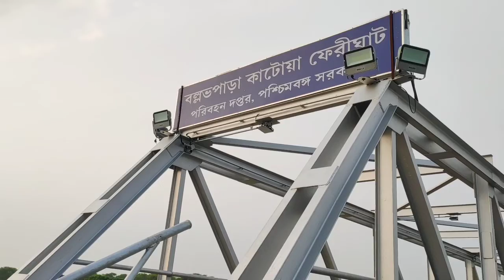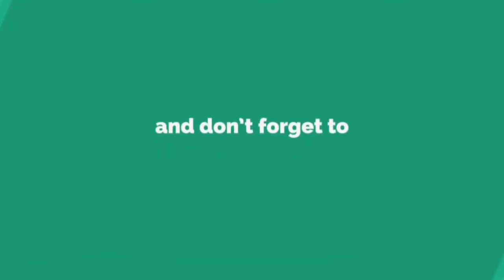গঙ্গা নদীর কি ভয়াবহ অবস্থা, গিয়েছিলাম আমি আর চুমকি গঙ্গা নদীর পাড়ে😳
এই বর্ষার গঙ্গা নদীর ভয়াবহ অবস্থা আমরা অনেকদিন পর দেখলাম, বর্ষা এজে গঙ্গা এত উত্তর প্রদান করে এবং এত ভয়ঙ্কর অবস্থা আমরা এই প্রথম দেখলাম। তোমরা ভিডিওটা পুরোটা দেখো অবশ্যই ভালো লাগবে আর কমেন্ট করো লাইক করো শেয়ার করো।